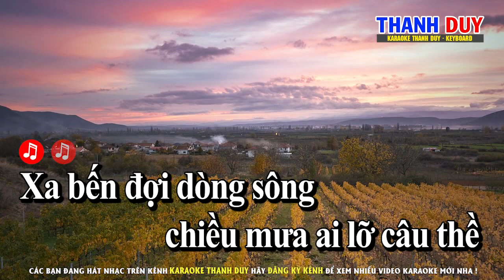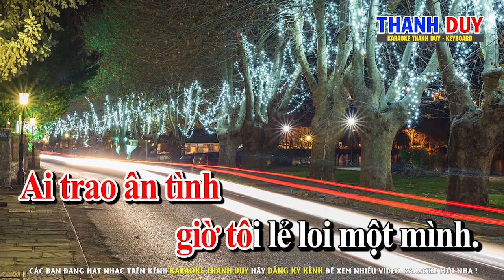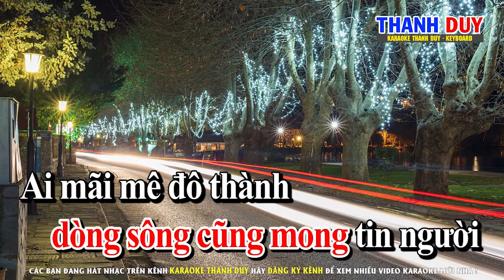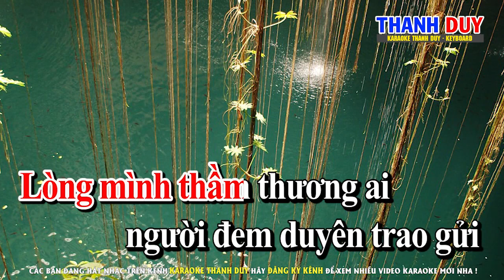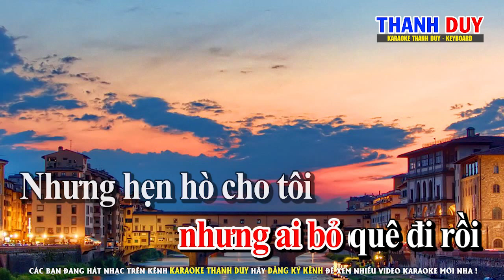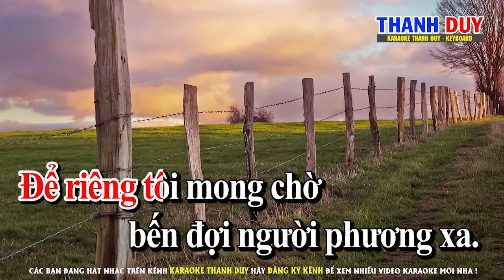Karaoke Đợi Người Phương Xa Tone Nữ Nhạc Sống Trữ Tình Dễ Hát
► Sáng Tác : Thiện Hảo
Hotline Hoặc Zalo : 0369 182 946
© Bản quyền thuộc về Organ Thanh Duy